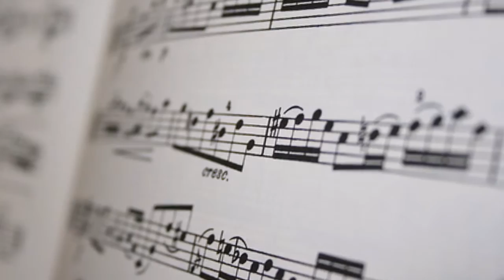Forever Changed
Tell Your Story With Music